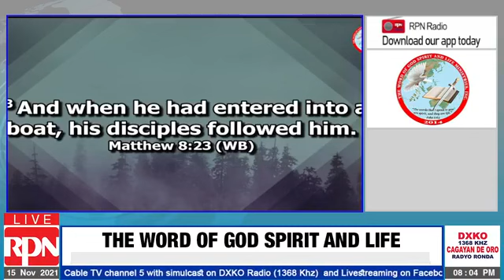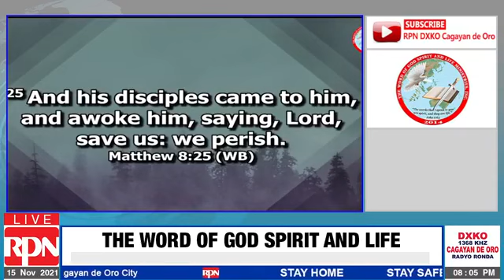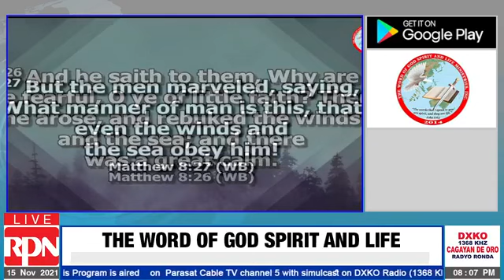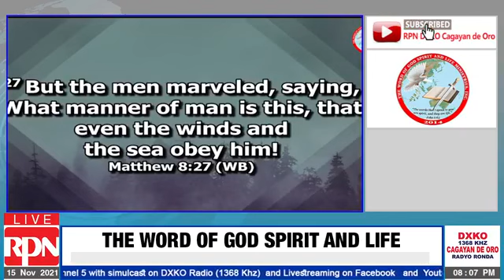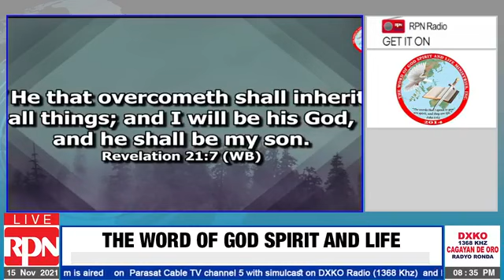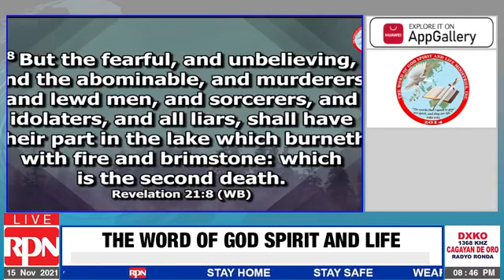Jesus Calms the Storm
Matthew 8: 23When He got into the boat, His disciples followed Him. 24Suddenly a violent storm came up on the sea, so that the boat was engulfed by the waves; but Jesus was sleeping.… 24And, behold, there arose a great tempest in the sea, insomuch that the ship was covered with the waves: but he was asleep. 25And his disciples came to him, and awoke him, saying, Lord, save us: we perish. 26And he saith unto them, Why are ye fearful, O ye of little faith? Then he arose, and rebuked the winds and the sea; and there was a great calm. 27But the men marvelled, saying, What manner of man is this, that even the winds and the sea obey him!

The Word Of God Spirit and Life Ministries , Pastor Alfred Caslam @RPN DXKO  November 15,  2021 8pm- 9pm.

Thank you very to all our existing subscribers, viewer and listener. To all who wants to watch our videos feel free to SUBSCRIBE so you don't miss out on future videos kindly click RED SUBSCRIBE and click the BELL button to get updated our new videos..Kindly Click Link 👉 Youtube Channel

Thank you for full watching of Playlist listed below:

3.  Preaching The Word Of God
5.   English Healing Scriptures, Jesus Heals all Sicknesses
6.   Praise and Worship Music
7.   The Word Of God Spirit and Life (Preaching English and Visaya)

Learn How To Recognize God's Voice
Word Of God Speak
God wants to speak to you
The Authority & Power Of God's Word
SOAK IN GOD'S PROMISES BY THE OCEAN | SLEEP WITH GOD'S WORD
100+ Bible Verses For Sleep
TRUST GOD FIRST - One of The Most Inspiring Videos
ENCOURAGING BIBLE VERSES TO DWELL ON | RELAX | PEACEFUL | GOD'S PROTECTION
BIBLE VERSES that CHANGED My Whole LIFE
Meditating On God's Word: Scriptures To Ease Anxiety And Fear
I AM Affirmations From The Bible | Renew Your Mind | Identity In Christ
Scriptures for encouragement, strength and peace
Bible Stories for Sleep Talk Down I WILL BE WITH YOU with Calming Relaxing Peaceful Music
Special Message - Step Out in Faith
GOD'S PROMISES // FAITH // STRENGTH IN JESUS
50 Healing Verses
Healing Prayer with Healing Verses from the Bible
GOD'S PROMISES | FAITH | PEACE | STRENGTH IN JESUS
Happiness: Be Totally Dependent on God
Hold on to God's Promises
The Prayer That Changes Lives
Bible Verses That Will Bring You CLOSER To GOD